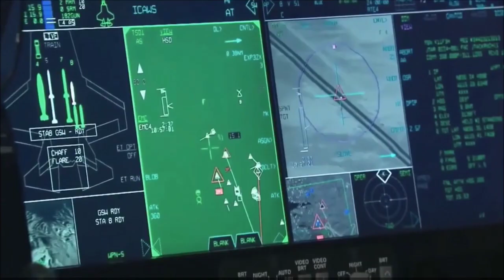दुनिया के सबसे खतरनाक लड़ाकू विमान!The world's most dangerous fighter aircraft.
आप हमारी इस वीडियो में जानेंगे?एक से बढ़कर एक लड़ाकू विमानों के बारे में।लड़ाकू विमानों के बारे में और ज्यादा जानकारी के लिए देखते रहिए हमारी यह वीडियो!
You will learn in this video of us? More than one fighter aircraft. For more information about fighter planes, keep watching this video.